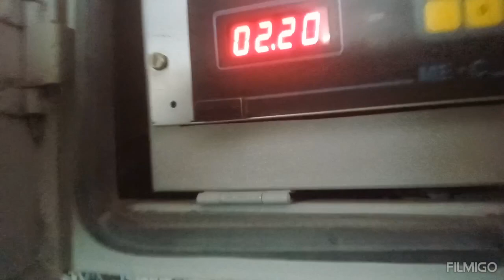Roto packer impeller stuck with Bult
Roto packer
lmpeller stuck